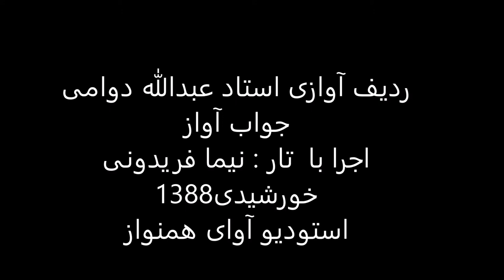ردیف آوازی استاد عبدالله دوامی اجرا با تار نیما فریدونی سال1388 نوا نهفت